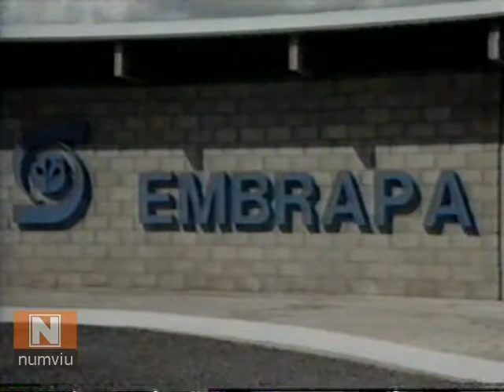1990 - PRESIDENTE COLLOR VISITA INTERIOR DE PERNAMBUCO PARA CONHECER PROJETO DE IRRIGAÇÃO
TV GLOBO - JORNAL DA GLOBO - 10/01/1990 - O presidente Collor está no interior de Pernambuco, ele foi conhecer os dois lados no sertão, o flagelo da seca e os oásis representados pelas áreas irrigadas. Os projetos irrigados já fizeram de Petrolina um dos grandes celeiros do sertão. Essa realidade que o presidente Fernando Collor quer estender para todo o nordeste.